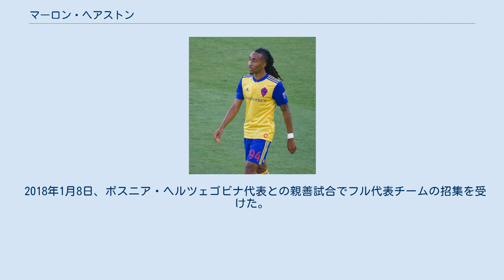マーロン・ヘアストン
シャーロット・インディペンデンスの選手
マーロン・ヘアストン（Marlon Hairston、1994年3月23日 - ）は、アメリカ合衆国出身のサッカー選手。
コロンバス・クルー所属。
 2014年1月、MLSスーパードラフトで1巡目(全体12人目)にコロラド・ラピッズに指名された。
3月29日のスポルティング・カンザスシティ戦でプロデビュー。
8月20日のロサンゼルス・ギャラクシー戦でプロ初ゴールを決めた。
 2015年4月2日、ユナイテッドサッカーリーグのシャーロット・インディペンデンスにレンタル移籍。
 2019年1月12日、総額17万5000ドル（2019年に12万5,000ドル、2020年に5万ドル）の金銭トレードでヒューストン・ダイナモに移籍。
 2019年11月13日、ダルウィン・キンテロ＋2020 MLSスーパードラフトの第3ラウンド指名権と引き換えに、ミネソタ・ユナイテッドFCへ60万ドルの分配金と共にトレードされた。
 2021年3月3日、コロンバス・クルーに移籍した。
 2013年4月に初めてタブ・ラモス監督から代表キャンプに招集され、U-20チームのトレーニングに参加した。
1か月後、トゥーロン国際大会の参加メンバーに選出されたが、出場機会のないまま大会を終えた。
 2018年1月8日、ボスニア・ヘルツェゴビナ代表との親善試合でフル代表チームの招集を受けた。
 プロバスケットボール選手のラマーカス・オルドリッジはいとこ。